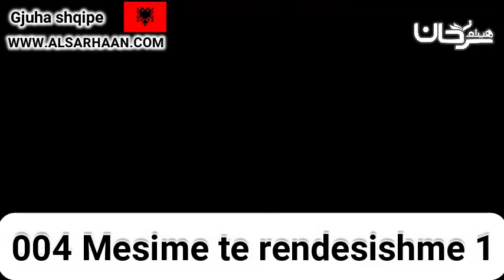004 Mesime te rendesishme 1